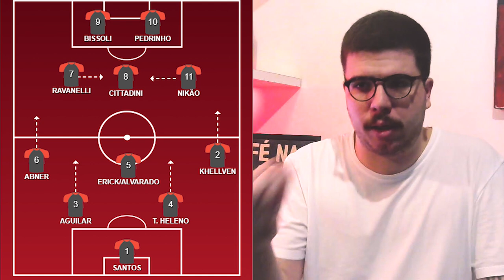MUDAR O ESQUEMA DO ATHLETICO PODE SER UMA BOA OPÇÃO?